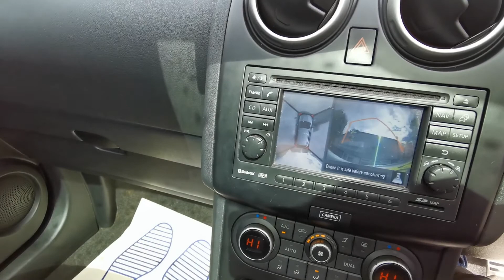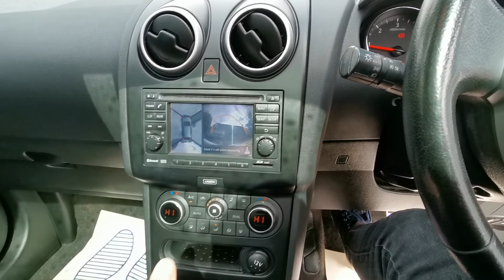Fantastic Nissan Qashqai DCI 360 PLUS 2 7 Seater £6995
£6995

Great Spec!

Option for 7 seats with the plus two folding back row.

Pan Roof
360 Parking Cameras
MOT
Service History
2 Keys
V5

All cars come with Free AA WARRANTY and Free AA Breakdown.

Finance available, PX always welcome and we also offer a click and collect service. Nationwide delivery available. Please ask :)

Eco Car Store
1a grove business park cannock
Ws11 0az
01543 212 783